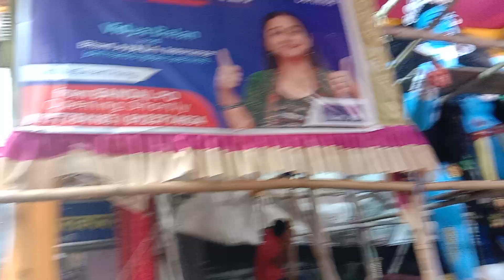Naihati Kali Puja,2022 . Naihati Boro Maa included in the videography.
Naihati